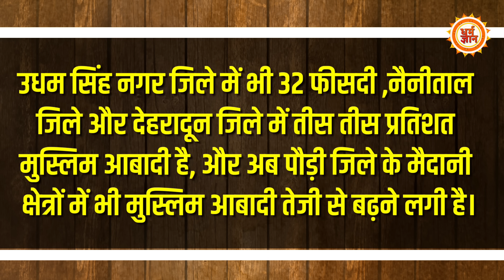मुस्लिमों की आंधी में उड़ा देवभूमि,रोहिंग्या मुसलमानों की Islamic राष्ट्र बनाने की सबसे बड़ी साजिश!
देवभूमि को इस्लामिक लैंड बनाने की बड़ी साज़िश ! ….पहाड़ी इलाक़े में दिखी मुस्लिमों की आंधी …. 24 साल में बुलेट की रफ़्तार से बढ़ी मुस्लिम आबादी …. देवभूमि के ख़िलाफ़ रोहिंग्या मुस्लिमों की साज़िश ! ….आज की देवभूमि का सच क्या है ? …देखिये सिर्फ़ धर्म ज्ञान पर

TANIYA SINGH
KAVITA RANA